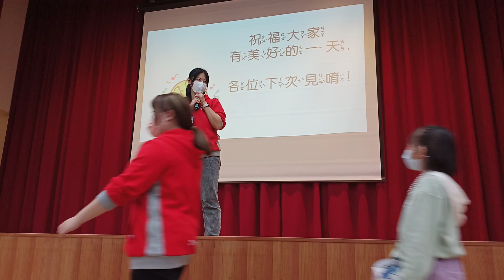20230211 佳音民安分校 112年 寒假菁英班成果展